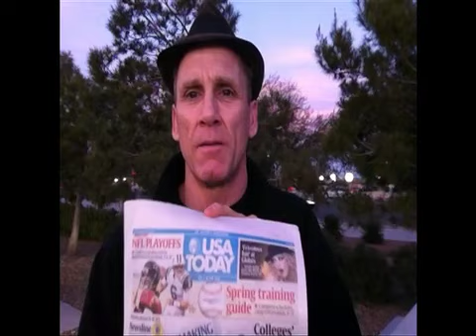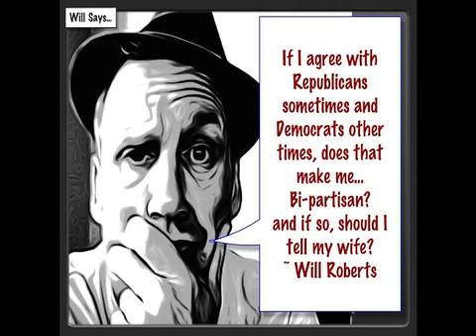Will Roberts Weekly Telegram - #1 Tucson, Arizona Gun laws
Will Says... The Pen is Still Mightier Than The Sword, as Long as The Pen Has Ink

See, this recent chain of events this weekend and of course the top story today is the Tucson, Arizona Shooting. It was a crime of epic proportions. It left folks dead, including a little girl and a handful of other fine citizens. Now, the main focus of this deranged shooter was a Congresswoman by the name of Giffords, or so they think. A 40 years old woman, doing what she was elected to do, minus the taking of a hit for someone else`s cause.

Of course when all the smoke and dust cleared the finger pointing started. Whose fault was it? Sara Palin, Arizona, the gun, the bullets, anything was named and will be named. All but the real culprit, "THE MEDIA CIRCUS!"

Media folks are not much smarter than the dumbest dog in the pack; throw them a bone, they fetch the bone, bury the bone, dig up the bone. Some things are hard wired in, second nature, know what I mean? Try to take that news story, (bone) away from them and you will see even the smallest of dogs react like Cujo. Ok, that`s it... If I keep going on about the media in this negative way, well, I might as well join that pack ah pooches.

I need something that does not need a lot of brain cells to process...ENTER, Snooki! I see where she came out with a new book called "A Shore Thing." Now don`t think for one minute that this is a book review, or an endorsement. Of course, just the fact that I mention this book and I am syndicated across the newswire may make folks jump on line to buy this book. If this happens, Snooki, I want a percentage of those sales. I hear it is a pretty easy read, must be all the four letter words.

Will Roberts

"The Good Will Tour"

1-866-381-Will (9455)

"All I Know Is What Little I Read On The Internet"